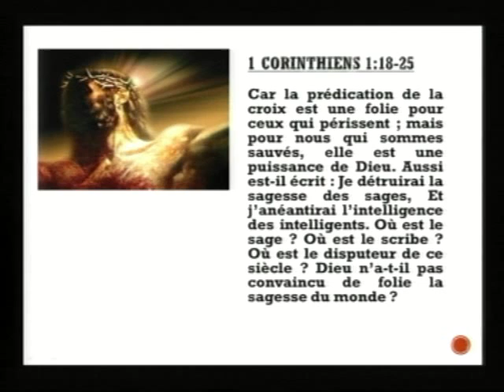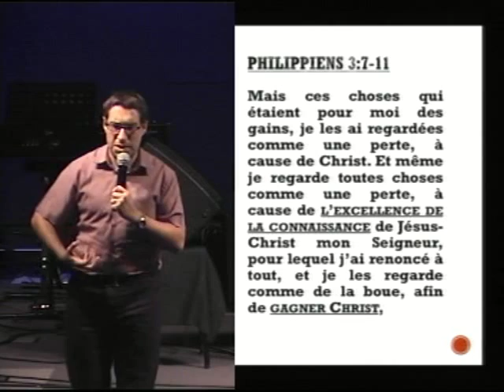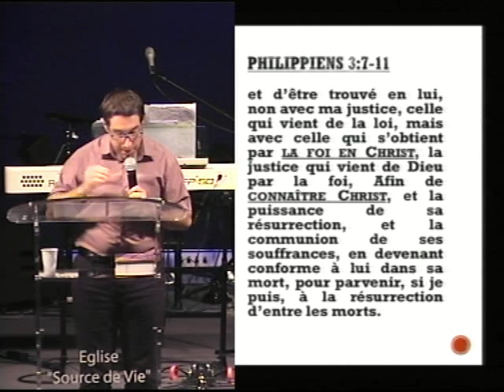Christian Pupille - Connaître Christ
Pourquoi et comment connaître Dieu ? Dans les évangiles, nous trouvons des personnes aux motivations diverses venant vers Jésus.
Dieu souhaite une relation personnelle avec chaque personne. Les trois clés pour connaître Jésus sont : aimer la Parole, pratiquer la prière, vivre la communion de l'Eglise.